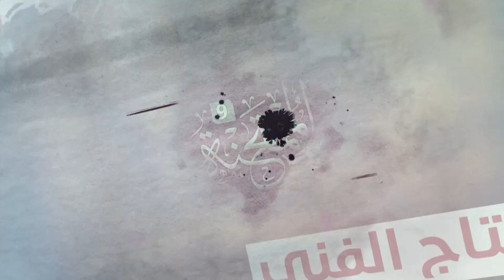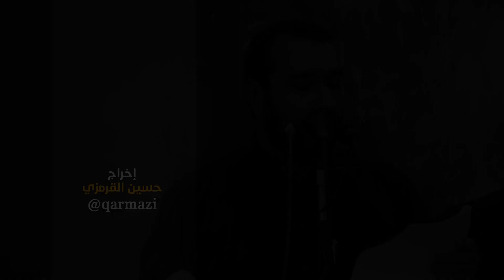رُدّت الأمانة | حمادي - سهوان - البلادي - الموسوي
رُدّت الامانة |
الإمام علي (ع) .. توجه بقلب منكسر الى رسول الله بعد دفن فاطمة الزهراء (ع)

 لا تِسَايِلْنِي يَطَهَ عَنْ ضِلِعْهَا .. چِنَّه ضِلْع الطَّاهِرَه مُو فِي مكَانَه
لاَ تِسَايِلْنِي عَلَى خَدْ البَتُولَه .. مَدْرِي شَاللِّي صَارْ واحْمَرَّتْ أَلْوَانَه

في دكرى إستشهاد السيدة فاطمة الزهراء (ع)
بمأتم سار الكبير

الممتحنة ٩  - 2017 :-
أداء | علي حمادي - مهدي سهوان - عبدالأمير البلادي - سيد حسين الموسوي

كلمات الشاعر : عبدالله القرمزي
التسجيل والهندسة : علي النينون - حسن مرهون
تصوير : حسن القرمزي - حسين القرمزي - محمد سعيد - محسن الحجيري - سيد علي الشهركاني - سيد محمد الشهركاني
مخطوطة: أ نبيه الغربال

انتاج القرمزي للإنتاج الفني 2019

اخراج : حسين القرمزي @qarmazi